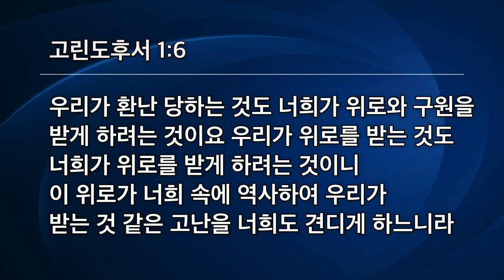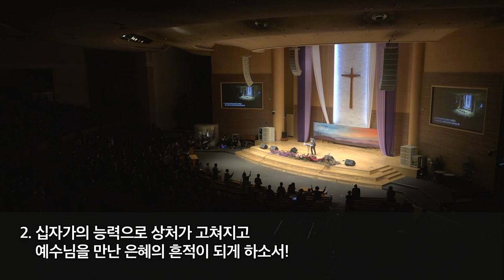[선한목자교회] 2022십자가부흥회 2022년 04월 12일 | 십자가, 고난보다 큰 위로의 능력 - 유재일 목사 [고린도후서 1:3-7]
[선한목자교회] 2022십자가부흥회 2022년 04월 12일
십자가, 고난보다 큰 위로의 능력 - 유재일 목사 [고린도후서 1:3-7]